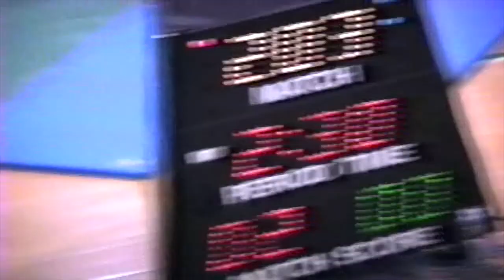1989 Senior National Championships: 100 kg Dave Beneteau vs. Yogi Johl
1989 Senior National Championships 100 kg Match Between Dave Beneteau () and Yogi Johl (Burnaby Mountain Wrestling Club)